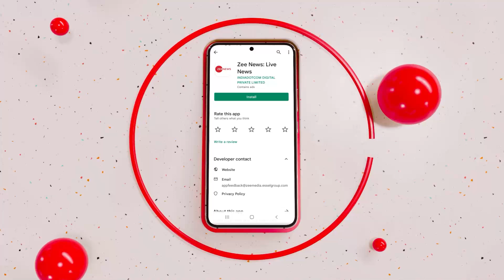Delhi: Manish Sisodia ने मांगी थी मोहलत, CBI ने दोबारा भेज दिया समन। Delhi Liquor Case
Delhi Liquor Case: दिल्ली के उपमुख्यमंत्री मनीष सिसोदिया को CBI ने दोबारा समन भेजा है. CBI ने उन्हें 26 फरवरी को फिर से पेश होने का आदेश दिया है. इससे पहले मनीष सिसोदिया ने CBI से कुछ समय मांगा था.

CBI has again sent summons to Delhi Deputy Chief Minister Manish Sisodia. The CBI has ordered him to appear again on 26 February. Earlier, Manish Sisodia had sought some time from the CBI.